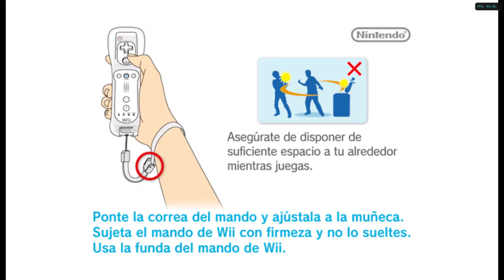Mi Bebé Juega (Español) de Nintendo Wii con el emulador Dolphin. Gameplay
¡Igual que una mamá de verdad!
Juega a las mamás con tu bebé favorito. Cuida, viste y da de comer a tu bebé, ¡incluso puedes ayudarle a dar sus primeros pasos!. Ahora puedes darle abrazos, achucharle y quererle hasta que cumpla un añito. ¡Haz todo lo que hace una mamá con su pequeño!